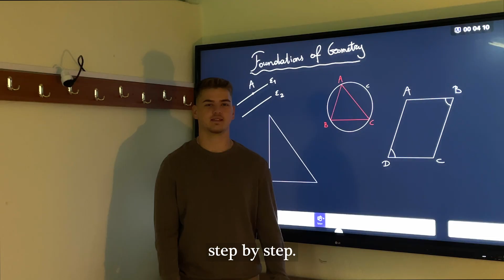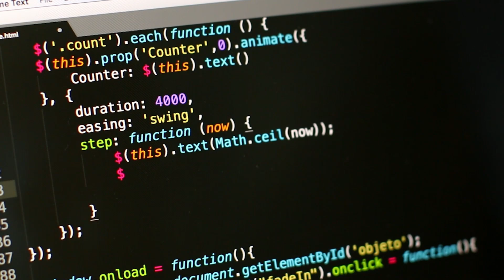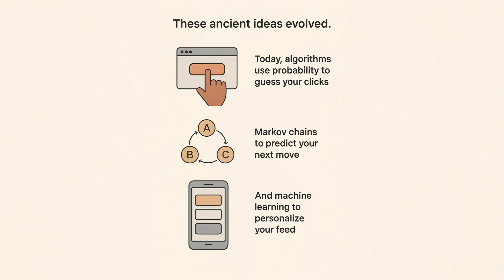Mathematics From Ancient Greece to TikTok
This video explores how ancient mathematical ideas from Euclid, Pythagoras and Hypatia evolved into the algorithms that shape our digital world today.
From geometry and harmony to statistics, probability and machine learning, mathematics guides what we see online — and influences our choices more than we realize.

Through storytelling, visuals and modern examples, this video shows how mathematics can help society solve real-world challenges, but also how it can be used to manipulate and mislead.

Gymnasio & Lykeiakes Taxeis Armeniou

Produced for the International MathStory Competition 2025

Video Editing
Marios Plaka

 Euclid—Marios Plaka
 Pythagoras—Arseldi Sina
 Hypatia—Tania Xhaja

Supervisor-Concept Maths Teacher- Dr. Maria Sampani